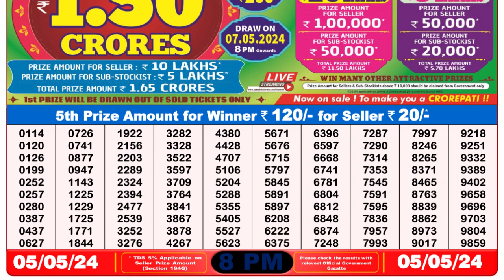🔴 Lottery Sambad Live 08:00pm 05/05/24 Evening Nagaland State Dear Lottery Result Pdf Download